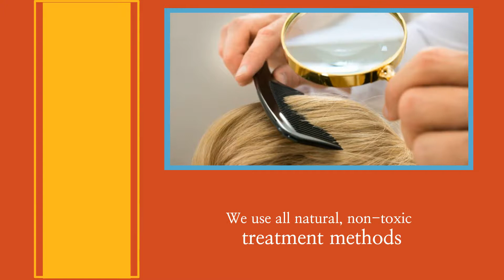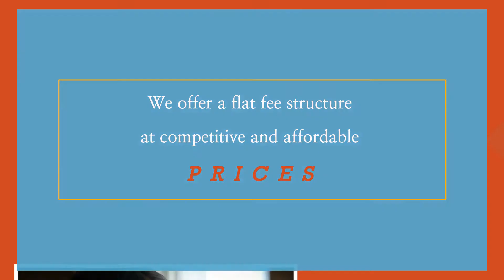Hire Family-Friendly lice removal services at Competitive Prices - LiceBusters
Is your child suffering from Lice infestation? Want reliable lice removal services? We are the lice removal service of choice for many parents.Our clinics are conveniently located and offer a family-friendly environment. We offer a flat fee structure at competitive and affordable prices.So, why wait? Get an appointment with us today!